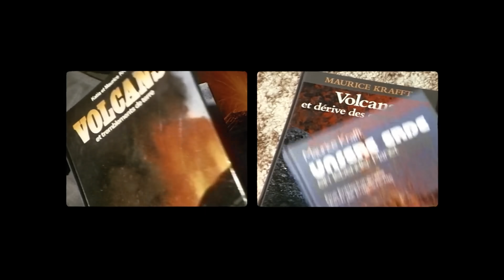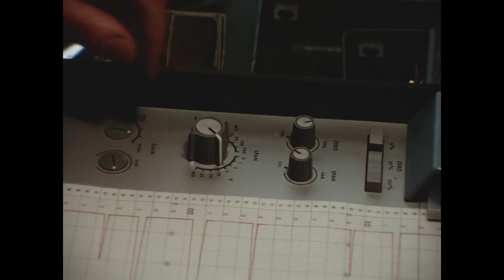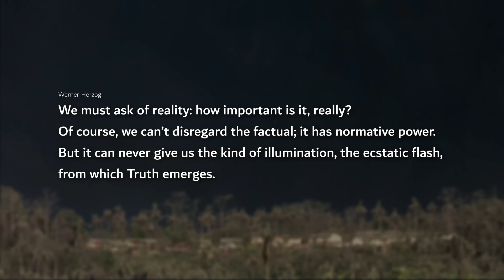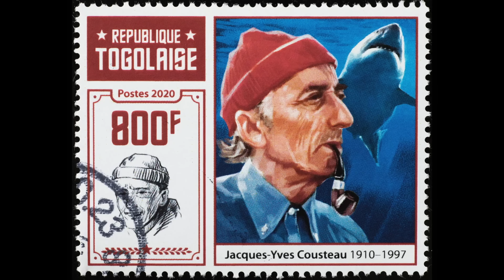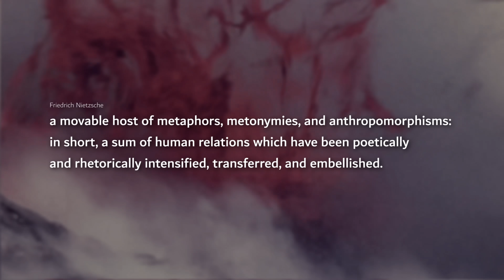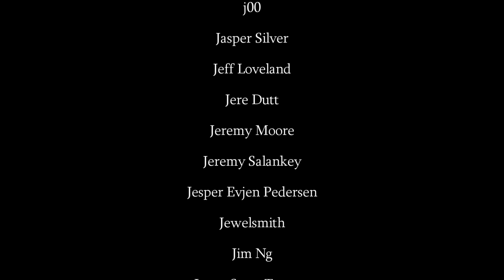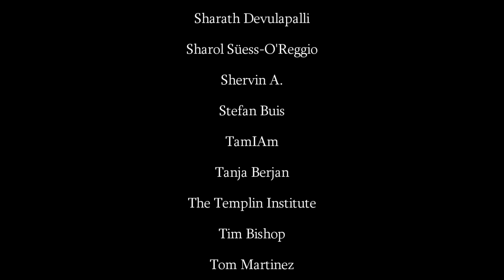When Two Filmmakers Make the Same Movie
About this video essay:
Last year, two filmmakers made the same documentary about volcanoes. One got nominated for an Oscar, the other one was made by Werner Herzog. Let’s talk about what his film, The Fire Within, reveals about the meaning of ecstatic truth, the deep humanism invoked by sublime wonder, and the inexplicable magic of cinema.

Content:
00:00 Introduction
02:10 In Search of Adequate Images
05:06 Competing Filmmaking Philosophies
09:04 What is Ecstatic Truth?
13:02 From Sublime Wonder to Humanism
17:07 The Inner Chronicle of What We Are